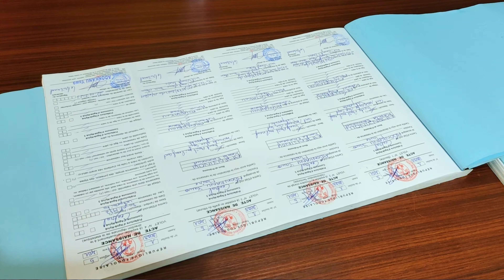Agoè Nyivé 3 : 412 personnes « sauvées» de l'apatridie